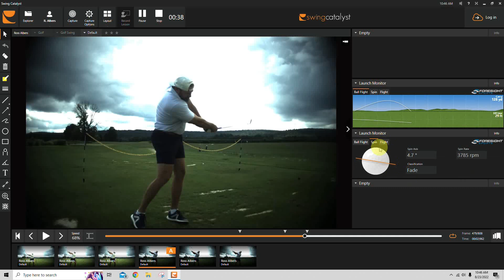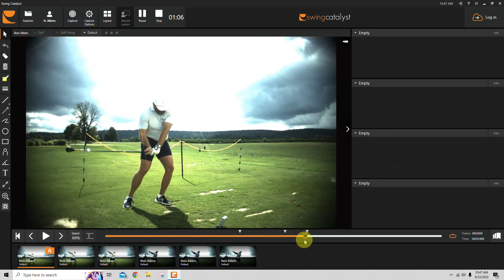Swing Catalyst Lesson 2022 08 23 10 47 13 818